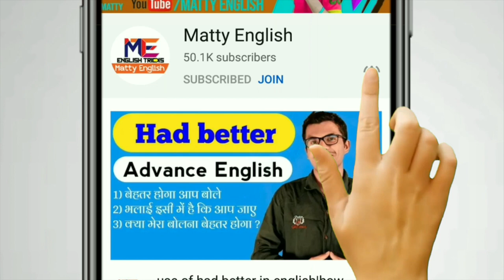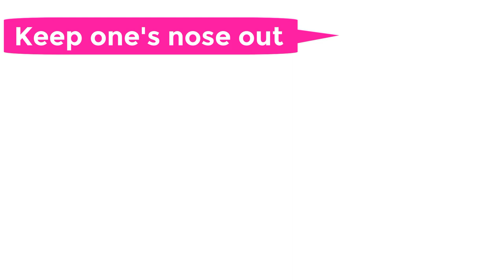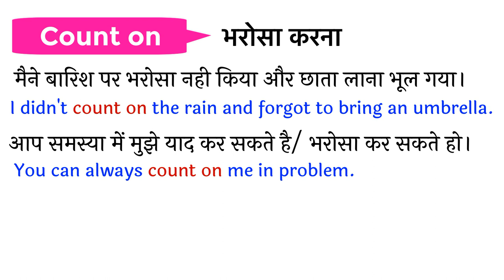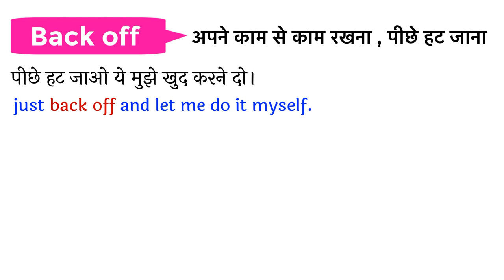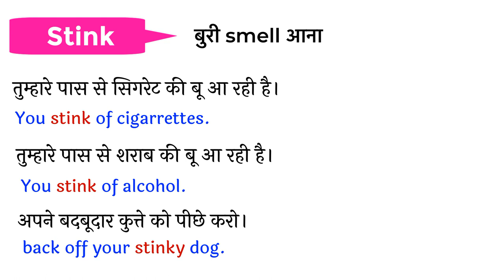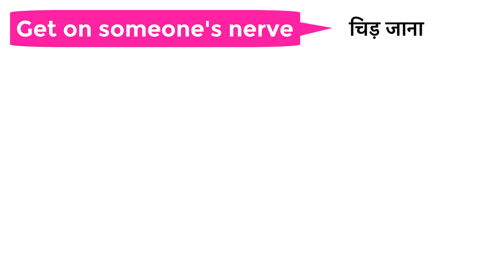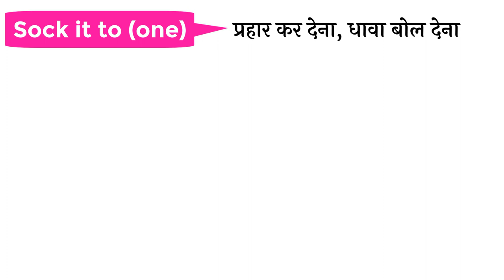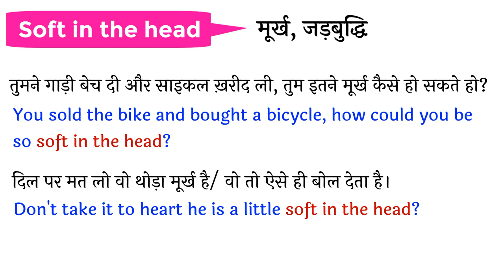10 Useful English Words | How to Improve SPOKEN ENGLISH | Daily Use English Words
About this video: - Hello friends and in today's video, we are going to learn 10 English words that you must speak in daily life. These words are related to everyday life and you must be facing problems while speaking these words because it is short words which you speak in a very simple way, but when you speak in front of people, they may laugh at you. So if you want to make your vocabulary rich then watch this video till the end.

Telegram (Open with Telegram in Mobile)

Thanks.